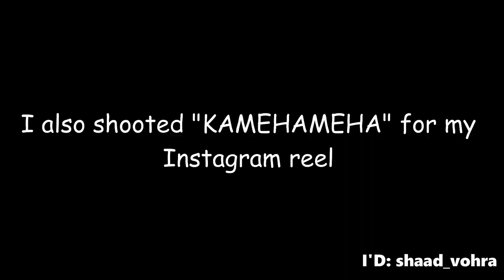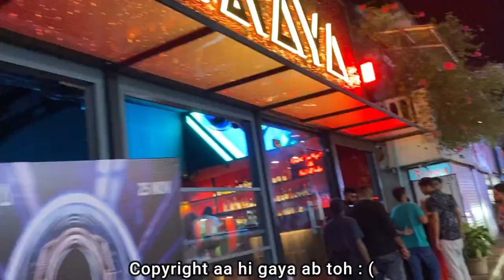Shaad Vohra | Goa Trip | 2nd Vlog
It means me a lot...